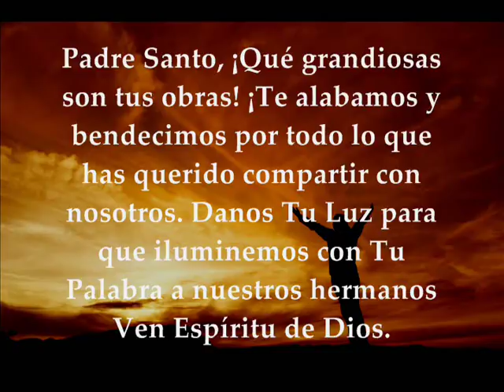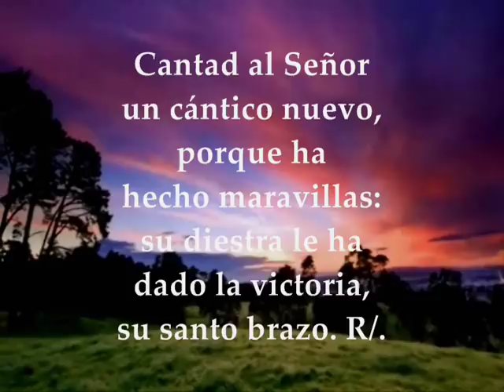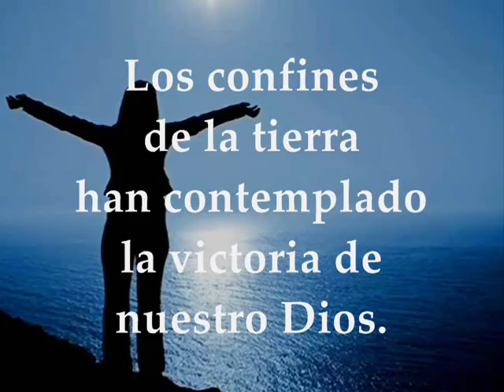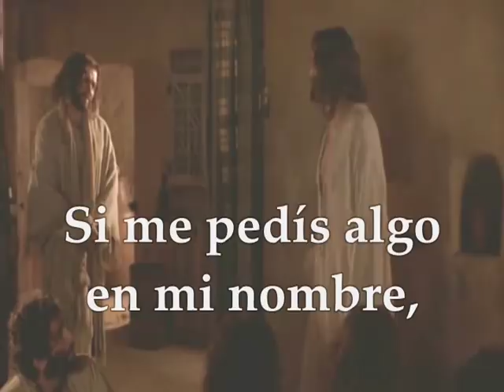Evangelio Sábado 18 de Mayo de 2019 PASCUA IV SEMANA DE PASCUA | JUAN 14,7-14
Evangelio y lecturas del SÁBADO IV SEMANA DE PASCUA DE PASCUA DE RESURRECCIÓN MAYO 18 DE 2019 Primera Lectura : Del libro de los Hechos de los Apóstoles 13,44-52 Salmo 97: 1-2ab.2cd.3ab.3cd-4 R/. Los confines de la tierra han contemplado la victoria de nuestro Dios Del Santo Evangelio según San Juan 14, 7-14